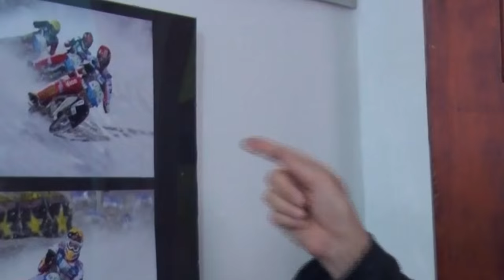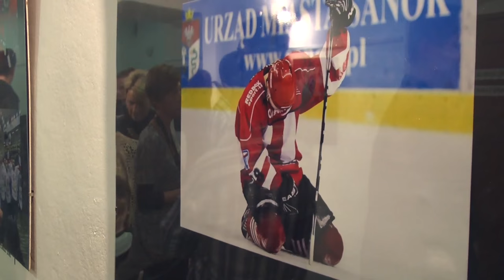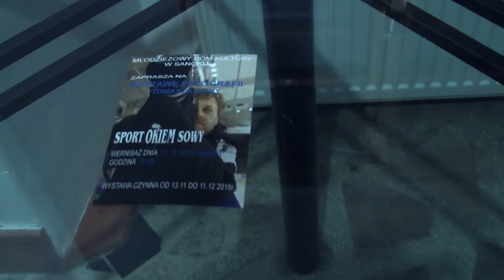isanok.pl - Wernisaż wystawy "Sport okiem Sowy"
Na wystawie "Sport okiem Sowy" w Młodzieżowym Domu Kultury w Sanoku, można zobaczyć 22 sportowe zdjęcia wybrane spośród kilkudziesięciu tysięcy fotografii wykonanych przez Tomasza Sowę w Sanoku podczas imprez sportowych na przestrzeni ostatnich ośmiu lat. Przeważają fotografie z meczów sanockiej drużyny hokejowych, ale są też zdjęcia z meczów piłkarskich, zawodów łyżwiarskich, wyścigów motocyklowych na lodzie i górskich wyścigów samochodowych. Więcej na